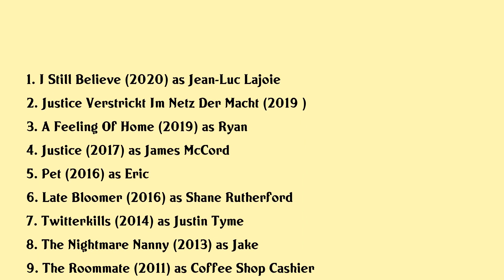Nathan Parsons Movies list Nathan Parsons| Filmography of Nathan Parsons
Nathan Parsons Full Movies List Filmography of Nathan Parsons

Latest movies of Nathan Parsons are:

1. I Still Believe
2. Justice Verstrickt Im Netz Der Macht
3. A Feeling Of Home
4. Justice
5. Pet
6. Late Bloomer
7. Twitterkills
8. The Nightmare Nanny
9. The Roommate
10. The Brotherhood V Alumni
11. Teeth

Complete list of movies acted by Nathan Parsons are in this video.

Please Comment down your favorite movie of Nathan Parsons